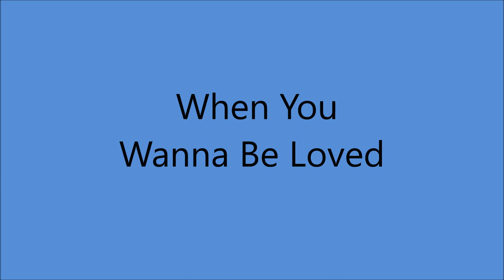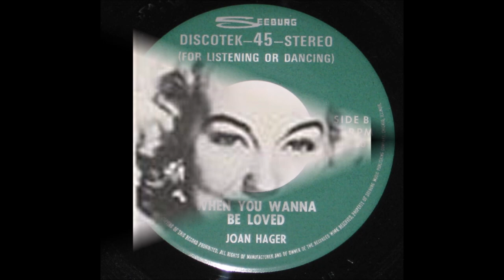Joan Hager - When You Wanna Be Loved [c.1965].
Issued  on  Seeburg Discotek  7014 B

Bradley Studios,  804 16th. Ave. South, Nashville, TN -
Joan Hager [vcl solo],  others unknown

JOAN HAGER - no info on internet
Recorded 1953 to 1971
Gifted Songwriter who Wrote for :
Patsy Cline, Eddy Arnold, Jean Shepard, Rusty Draper,
Slim Whitman, Skeeter Davis, Jim Reeves, Eddie Hill